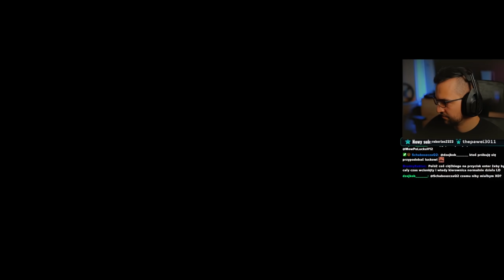Forza Horizon 5 - Jechałem wielką PINIATĄ!